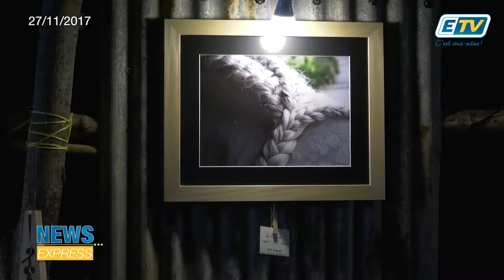NEWS EXPRESS du 27 Novembre 2017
L’exposition Chouval a été inaugurée vendredi soir. Les divers artistes plasticiens de l’Association Birmingh’Art exposent leurs œuvres au Centre équestre de Birmingham. Une exposition où le cheval est à l’honneur et sous toutes ses formes.